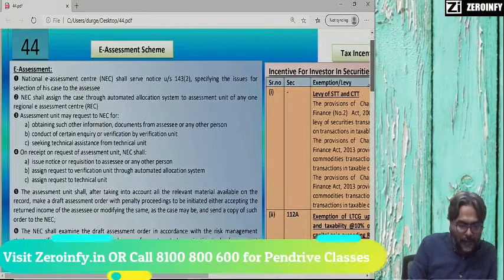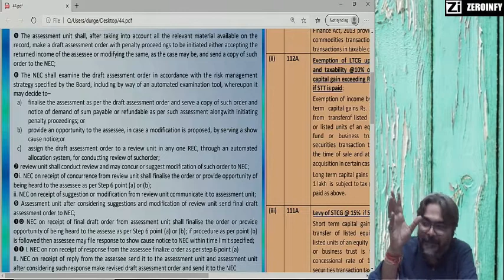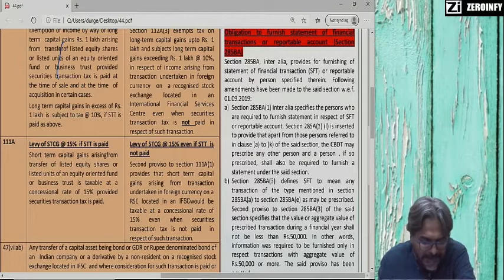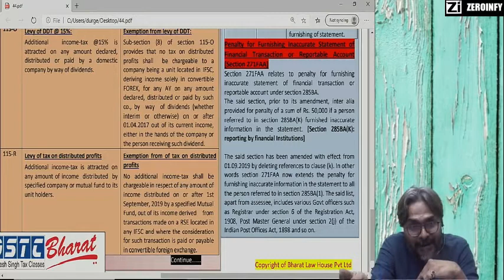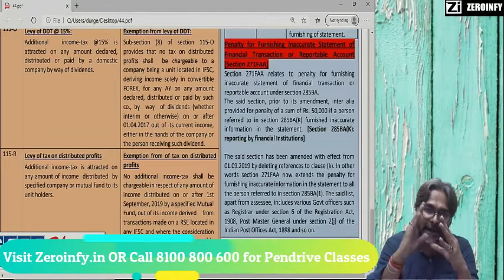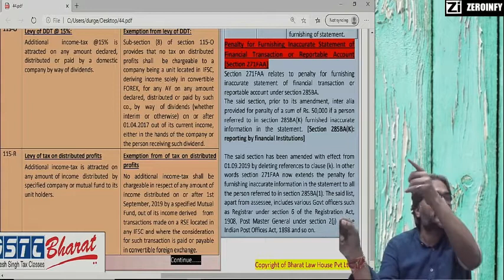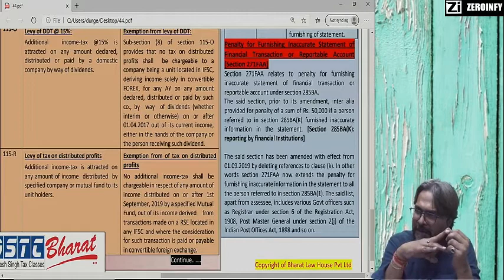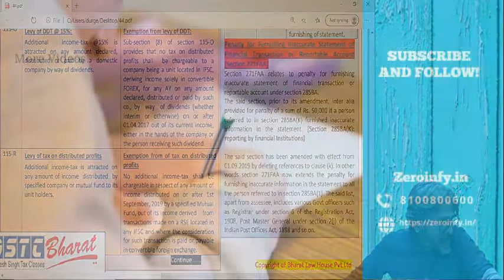LDR ON ASSESSMENT ,PENALTY & APPEAL (INCLUDING E-ASSESSMENT & SFT ) NOV 20